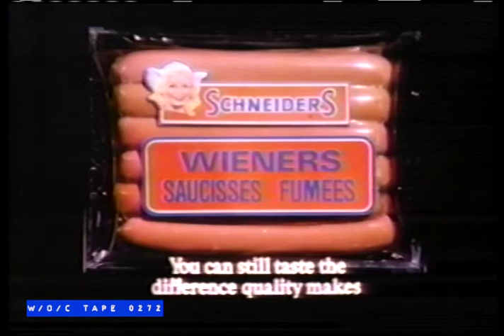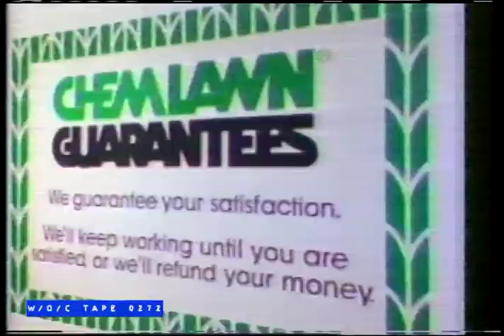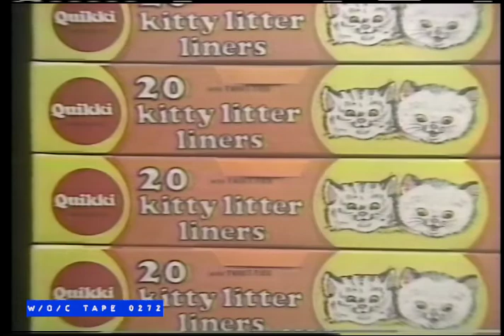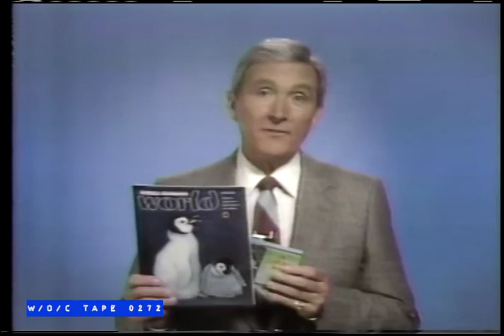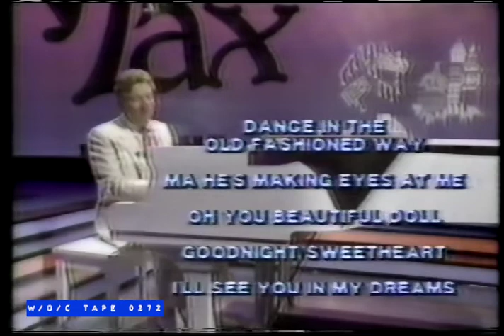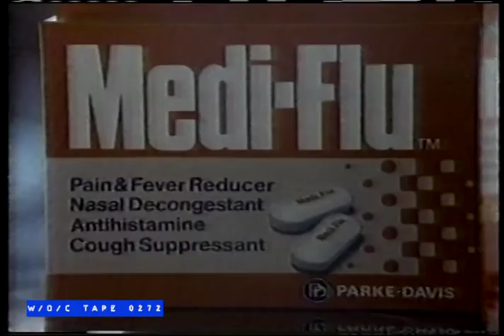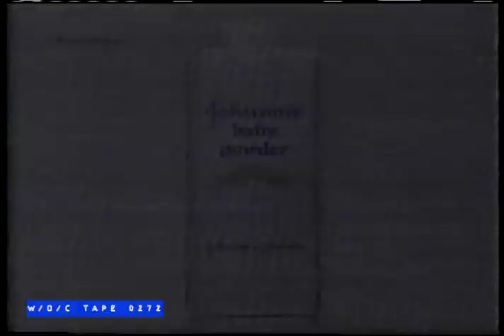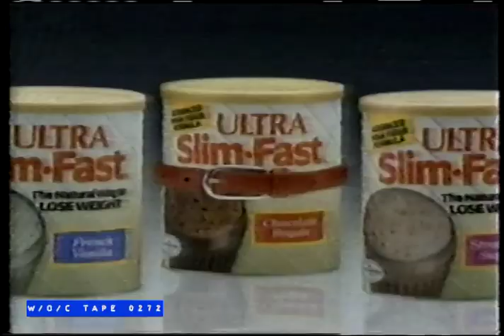WOC Tape 0272 Commercial Compilation - 1986/1991